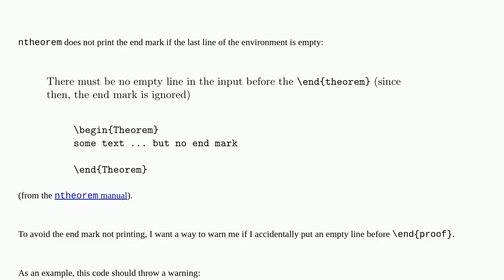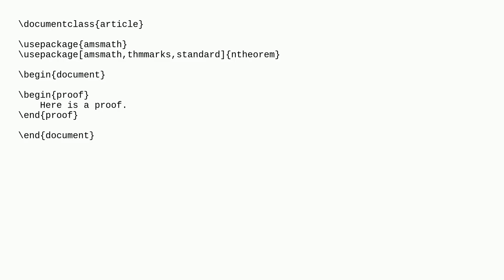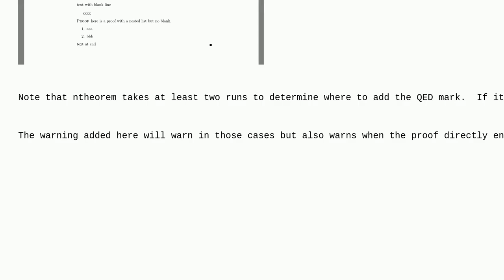Tex: Throw warning if there is an empty line before endproof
Throw warning if there is an empty line before endproof

A special thanks goes out to the community

  ntheorem